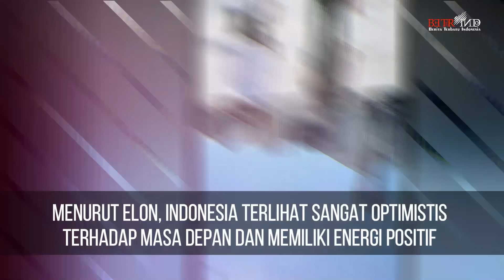Tiba di Markas SpaceX, Presiden Jokowi Ngobrol Santai dengan Elon Musk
Tiba di Gedung Stargate Space X, Boca Chica, Amerika Serikat, siang Presiden Jokowi langsung bertemu tuan rumah Elon Musk

Presiden berbicara tentang teknologi dan inovasi.

Presiden tiba di Gedung Stargate SpaceX
sekitar pukul 10.30 disambut langsung oleh Elon Musk.

Dalam kesempatan tersebut Presiden Jokowi berdiskusi
dan meninjau pabrik produksi roket bersama CEO SpaceX, Elon Musk.

Jokowi mengatakan bahwa kunjungan ini merupakan tindak lanjut
perintahnya kepada Menkomaves Luhut untuk berbicara dengan Elon Musk.

Tindak lanjut perintah Presiden untuk berbicara dengan Elon
mengenai investasi,mengenai teknologi, mengenai inovasi,

Presiden Jokowi bertemu langsung dengan Elon
untuk mendiskusikan kerja sama yang akan datang," ujar Jokowi,dilansir dari siaran pers Sekretariat Presiden, Minggu (15/5/2022) dini hari.

Elon juga menyampaikan ketertarikannya untuk bekerja sama dengan Indonesia
mengingat Indonesia memiliki potensi di banyak bidang

Elon Musk dalam kesempatan yang sama mengatakan sangat tertarik dengan masa depan Indonesia.
menurut Elon, Indonesia terlihat sangat optimistis terhadap masa depan dan memiliki energi positif.